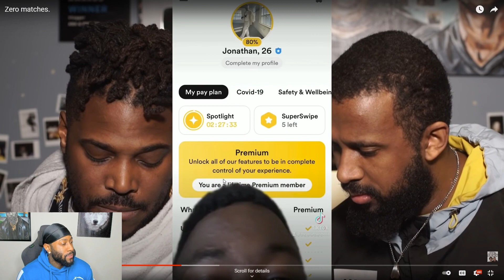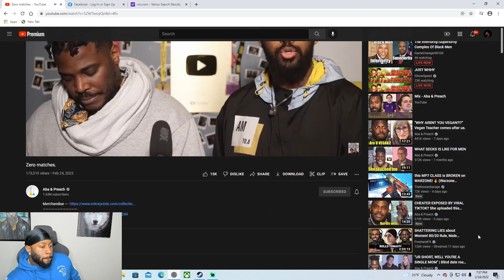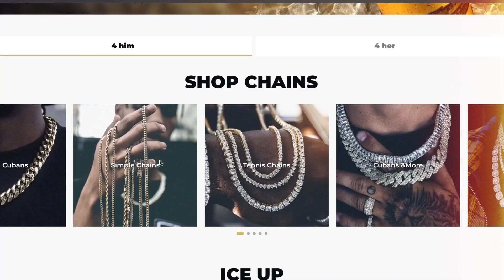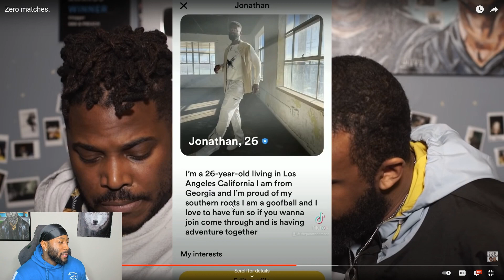StephIsCold Reacts To @AbaNPreach “Dating Apps Aren’t For You” 😂